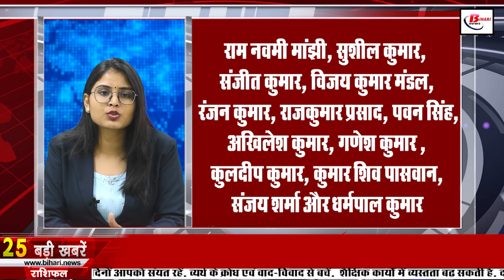Today Live Bihar News of 30th Sept. 2022.Nitish Kumar,BPSC 67th PT Exam,Harjot Kaur,Nitish Kumar.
Today Live Bihar news of 30th September 2022 of all districts in Hindi.Nitish kumar, BPSC 67th PT Exam, Bihar womens rugby team.Harjot Kaur,Sushil Modi,Nitish Kumar,Patna
1. Central Bank of India has issued recruitment notification for so many vacancies

2. Today we will talk about Ashok Kumar in Bihari identity

3. 4 IPS officers of Bihar cadre will go to Hyderabad for training

4. CM and Deputy CM are trying to assure the industrialists about the security

5. Much awaited BPSC67thPTExam today

6. Khudiram Bose Memorial is very special because of this

7. Biharwomensrugbyteam will clash in the semi-finals today

8. The exercise of Bhali intensified on the vacant posts of Revenue Department

9. You can also buy saste mein cycl,bike,and chaar pahiye

10. The screw may be stuck in the civic elections, the decision will come on October 4

11. 5 arrested with fake currency in Purnia

12. HarjotKaur said that my aim is not to humiliate anyone

13. Signs of rain in many districts of Bihar today
14. 6 airbags to be mandatory in passenger cars from October 1
15. Huge crowd is gathering in the worship pandals of Mata

16. LJPR leader arrested in cheating case

17. SushilModi claims 'Investors will not come under Lalu's government'

18. Jagdanand Singh said – the country is waiting for NitishKumar

19. Mayawati's party put a condition for coming with Nitish against BJP

20. Tej Pratap said this about the part who mimicked Lalu Yadav

21. Jaiswal wrote a letter to CM to free the inscription of Emperor Ashoka

22. Before the T20 World Cup, Team India suffered a major setback, Bumrah was out due to stress-fracture

23. In Viral News today we will talk about the viral video of Governor Shaktikanta Das

24. Shailesh Lodha gave a tribute to Raju Srivastava like this

25. With the help of WhatsApp, download PAN and Aadhar card on the phone like this

26. So far out of the hands of the forest department team

27. Politics intensified on the old inscription of Emperor Ashoka